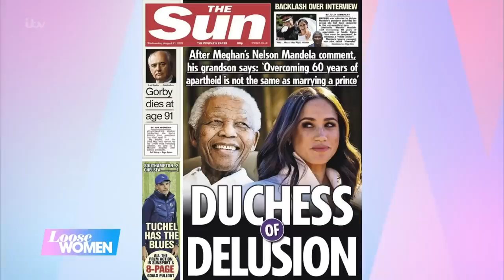Kelle And Janet Have An Intense Disagreement Over Meghan Markle’s Recent Comments | Loose Women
Meghan Markle’s controversial magazine interview continues to ruffle feathers after she opened up on her lack of ‘control’ over her family photographs and even likening her marriage to Prince Harry to when Nelson Mandela was freed from prison. Kelle understands where she’s coming from, but Janet completely disagrees and says the two can not be compared.